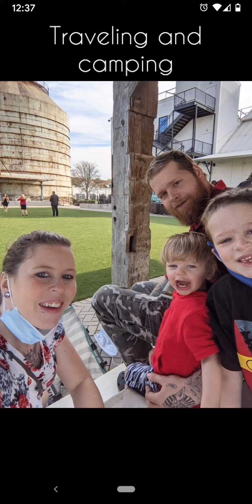10 years time flies